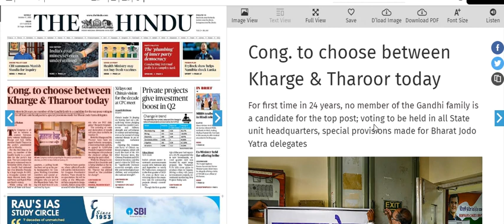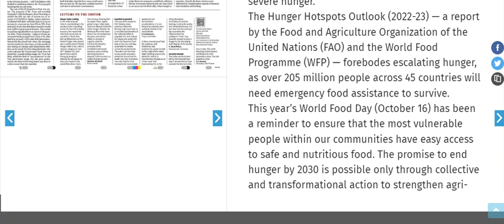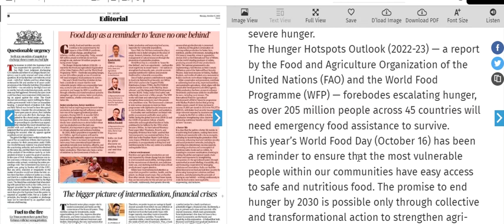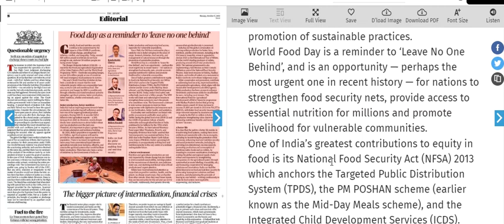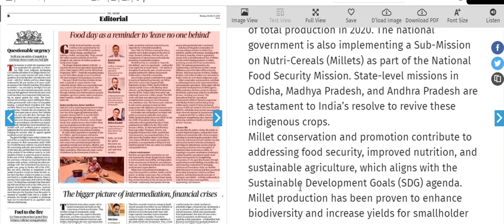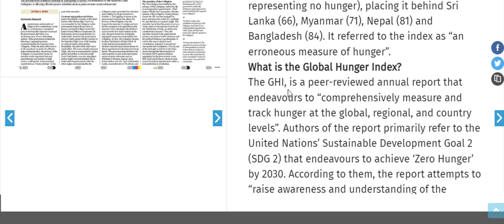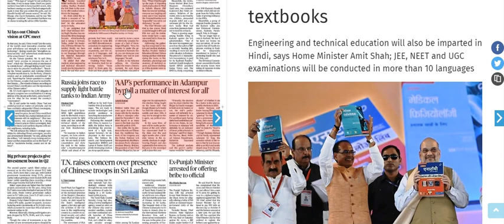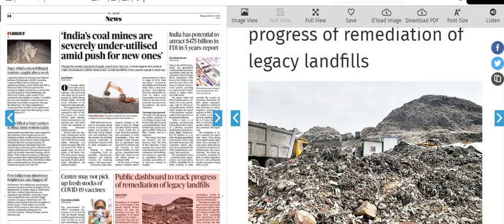the hindu analysis 17 october 2022 |The Hindu Newspaper Analysis | The Hindu Newspaper Today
UPSC EPFO
RPSC exams

the hindu editorial analysis, the hindu editorial today, the hindu today editorial, the hindu today analysis, the hindu newspaper analysis toda